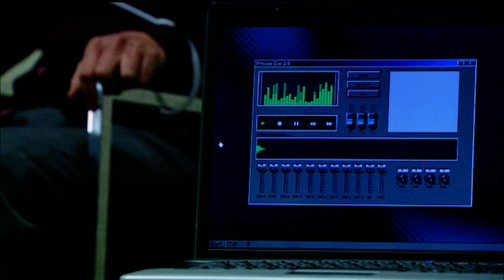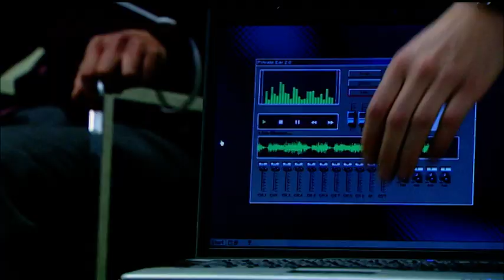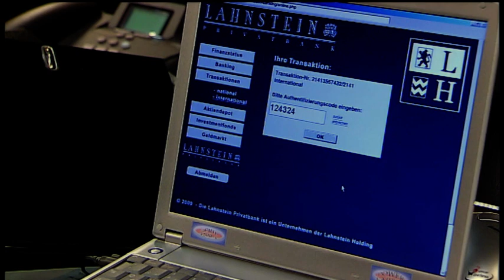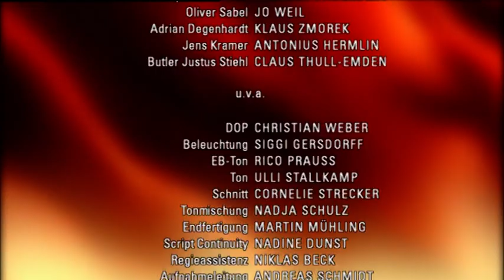Verbotene Liebe - Folge 3330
Lydia beschließt, Sebastian auf eigene Faust zu retten.
Ansgar bringt Carla in der Firma in Erklärungsnot.
Sarah erfährt, dass sie sich einer Operation unterziehen muss.

Lydia schaltet die Polizei ein, um Sebastian vermisst zu melden. Als der Kommissar versucht, Sebastian anzurufen, meldet der sich am Telefon und gibt an, das alles in Ordnung sei. Lydia solle ihn bloß in Ruhe lassen. Dabei ahnen sie nicht, dass Sebastian von Jens zu seiner Aussage gezwungen wurde. Lydias Fassungslosigkeit wird noch verstärkt, als Olivia ihr erklärt, dass Sebastian sich von ihr persönlich verabschiedet hat, als er Düsseldorf verlassen hat. Erst als Lydia von Sebastian träumt, wird ihr klar, was sie zu tun hat.
Ansgar, Tanja und Adrian wollen den nächsten Deal einfädeln, als Ansgar feststellen muss, dass seine Befugnisse von Carla beschnitten wurden. Künftig will sie alle finanziellen Transaktionen selbst unterzeichnen. Als Carla die Unterschrift für ein vermeintlich zwielichtiges Geschäft verweigert, wähnt sie sich schon als Siegerin über Ansgar, doch diesem gelingt es, den Spieß umzudrehen und Carla als die Blamierte dastehen zu lassen.
Sarah ist überglücklich, dass sie am Konservatorium wieder angenommen wurde. Die Freude wird jedoch jäh getrübt, als ihre Hand ihr den Dienst versagt. Leonard bringt sie sofort ins Krankenhaus. Der ärztliche Befund ist ein Schock für sie: Sie muss operiert werden. Leonard kann sie beruhigen, doch er ahnt, dass die Operation Sarahs Karriere gefährden kann.